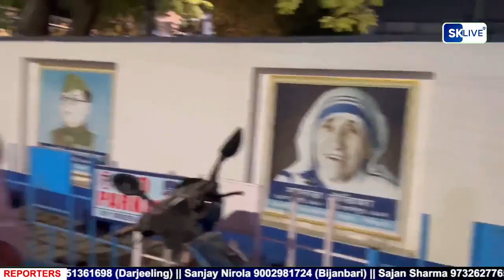सिलीगुड़ी पानीटंकी मोड़ में पुलिस के नाक के नीचे से चोर उड़ा ले गए बाइक